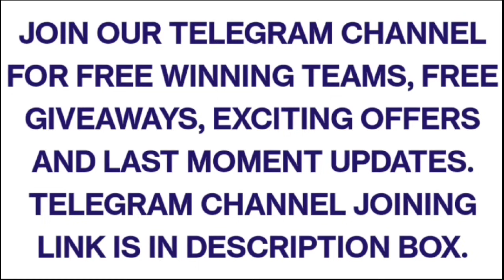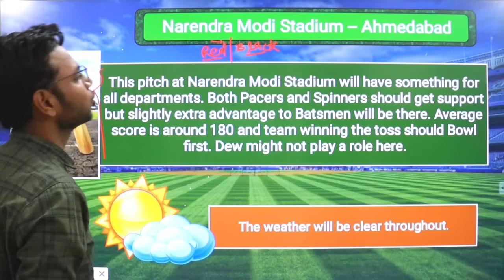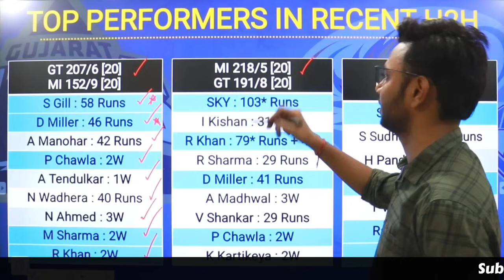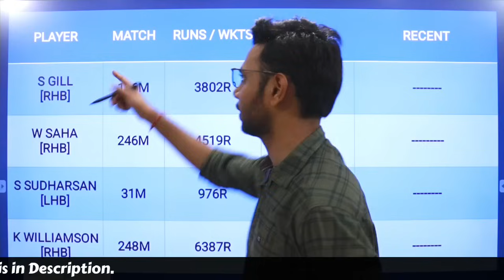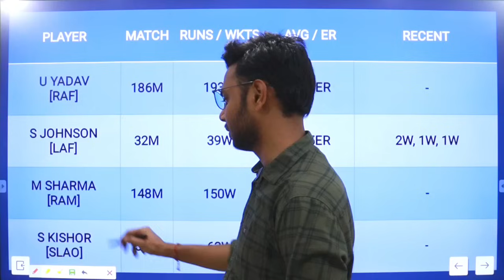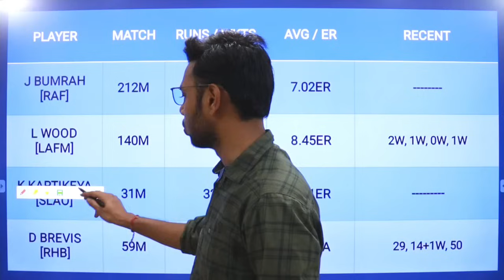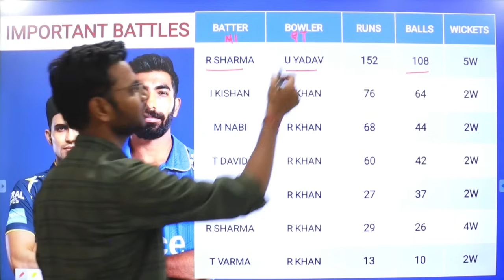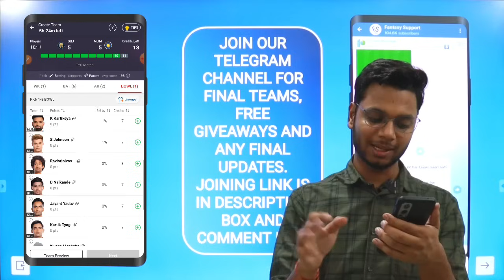GT vs MI Dream11 Team Today | GT vs MI Dream11 Prediction | GT vs MI Dream11 Grand League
(Use my exclusive coupon: SUPPORT23 to get additional 20% extra cash on first deposit)

About This Video : This video is all about GT vs MI Dream11 Prediction. I am going to tell you some big news regarding Gujarat Titans vs Mumbai Indians match. In this video I am going to talk about MI vs GT Dream11 Match venue, Pitch Report, Players, Grand League Tips, Small League Tips, GL Teams, SL teams, Many Other Things.

GUJ vs MUM Paid Teams
GUJ vs MUM 11 Teams
GUJ vs MUM Mega League
GUJ vs MUM GL Teams
GUJ vs MUM Winning Team
GUJ vs MUM Match Analysis
GUJ vs MUM Match Tips
GUJ vs MUM GL
GUJ vs MUM Dream11 Grand League
GUJ vs MUM Dream11 News
GUJ vs MUM Dream11 Grand League Teams
GT vs MI
GT vs MI Dream11
GT vs MI Dream11 Team
GT vs MI Dream11 Team Today
GT vs MI Dream11 Prediction
GT vs MI Match Prediction
GT vs MI Match Preview
GT vs MI Dream11 Team Prediction
GT vs MI IPL 2024
GT vs MI Dream11 Grand League
GT vs MI Grand League
GT vs MI Grand League Teams
GT vs MI Fantasy Tips
GT vs MI Fantasy News
GT vs MI Prime Team
GT vs MI Paid Teams
GT vs MI 11 Teams
GT vs MI Mega League
GT vs MI GL Teams
GT vs MI Winning Team
GT vs MI Match Analysis
GT vs MI Match Tips
GT vs MI GL
GT vs MI Dream11 News
GT vs MI Dream11 Grand League Teams
MI vs GT
MI vs GT Dream11
MI vs GT Dream11 Team
MI vs GT Dream11 Team Today
MI vs GT Dream11 Prediction
MI vs GT Match Prediction
MI vs GT Match Preview
MI vs GT Dream11 Team Prediction
MI vs GT Dream11 Grand League
MI vs GT Grand League
MI vs GT Grand League Teams
MI vs GT Fantasy Tips
MI vs GT Fantasy News
MI vs GT Mega League
MI vs GT GL Teams
MI vs GT Winning Team
MI vs GT Match Analysis
MI vs GT Match Tips
MI vs GT GL
MI vs GT Dream11 Grand League Teams
Dream11 Team
Dream11 Prediction
Fantasy Support
Dream11 Team Today
Dream11 Newst
FCG
Anurag Dwivedi
Cricinformer
Cric11Forecast
Fantasy Buzz
Logical Fantasy Trick
Gujarat Titans vs Mumbai Indians Dream11
Gujarat Titans vs Mumbai Indians Dream11 Team
Gujarat Titans vs Mumbai Indians Dream11 Prediction
Gujarat Titans vs Mumbai Indians Match Preview
Gujarat Titans vs Mumbai Indians Match Prediction
Dream11 Cricket
My11Circle
Playerzpot
Vision11
MPL Fantasy
Dream 11
Mumbai Indians vs Gujarat Titans Dream11
Mumbai Indians vs Gujarat Titans Dream11 Team
Mumbai Indians vs Gujarat Titans Dream11 Prediction
Mumbai Indians vs Gujarat Titans Match Preview
Gujarat vs Mumbai Dream11 Team
Gujarat vs Mumbai Match Prediction
Gujarat vs Mumbai Dream11
Gujarat vs Mumbai Match Preview
Mumbai vs Gujarat Dream11 Team